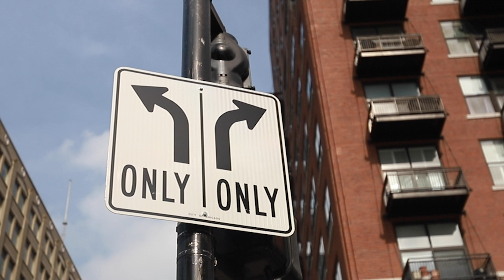Why is everyone BURNT OUT??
What do you think about creator burn out? Have you experienced it before or any of the other things I talk about in this video? Lemme know in the comments! :)

Also, vote for your favorite video to win the Ember Vidcon Challenge!

@AudreyEmber everywhere!

TubeBuddy is an awesome tool to help you crush the YouTube game!

If you read this comment which vid of mine u first watched, i'm curious :)